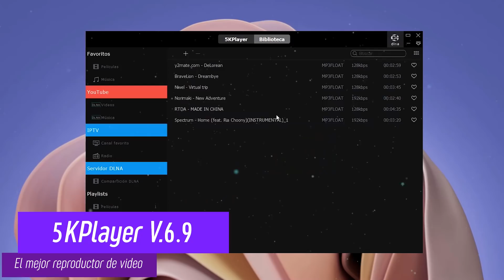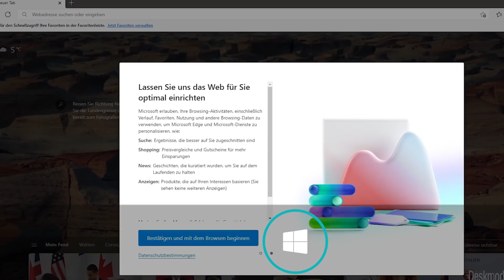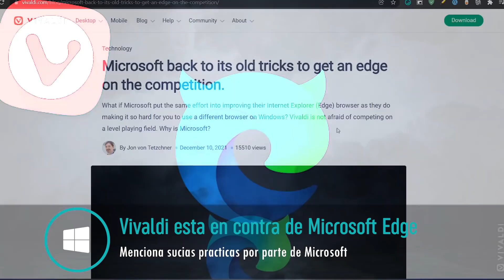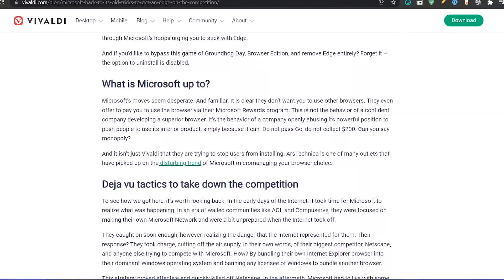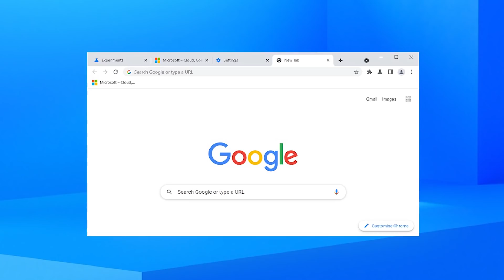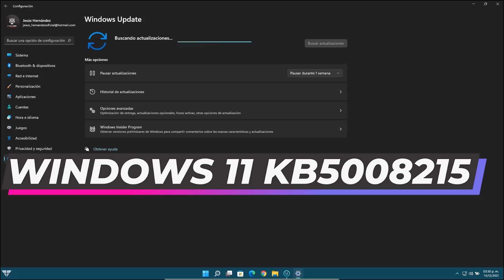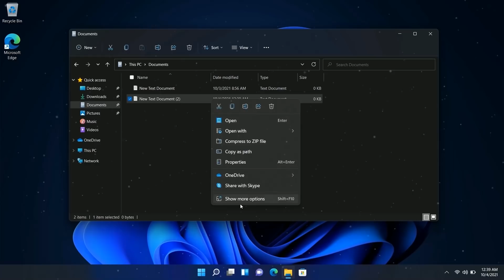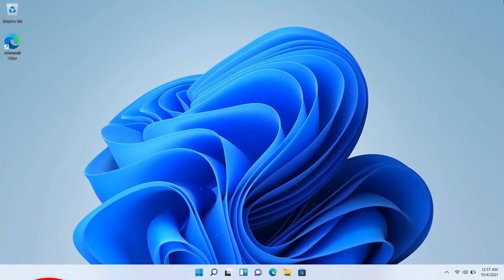LIBERAN⚡ Windows 11 DECEMBER UPDATE / Chrome AHORA MÁS RAPIDO en Windows 11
⭐Combina reproducción de DVD / Video / Música, transmisión AirPlay y descarga de video, ofreciéndole la mejor solución de video. Ya ahora se a agregado la función de reproducción de archivos IPTV / M3U8.

00:00 5KPlayer mejor Reproductor
01:45 Microsoft Teams nueva Update
02:25 Adobe creative Cloud
02:58 Nueva experiencia de Instalación sobre Edge
03:40 Vivaldi se molesta con Microsoft Edge
04:50 Google Chrome ahora es más rapido
06:29 Nueva actualización acumulativa de Windows 11